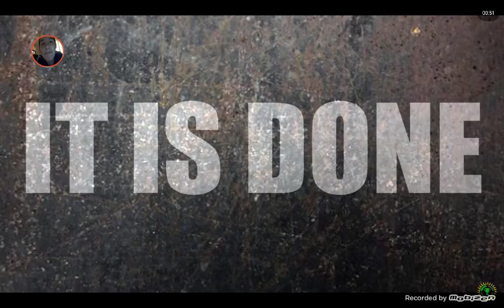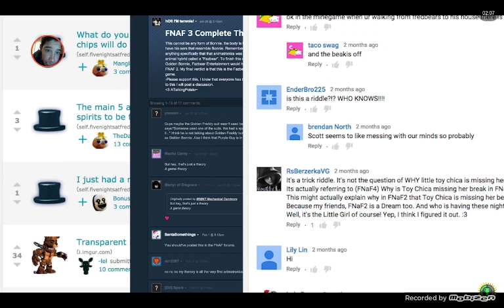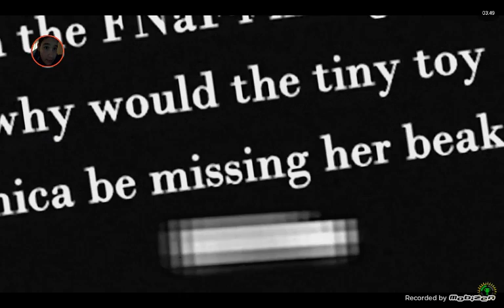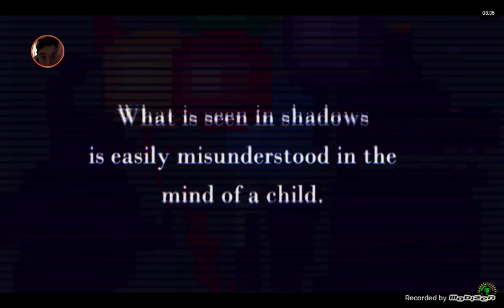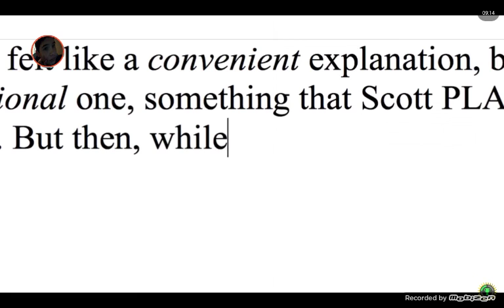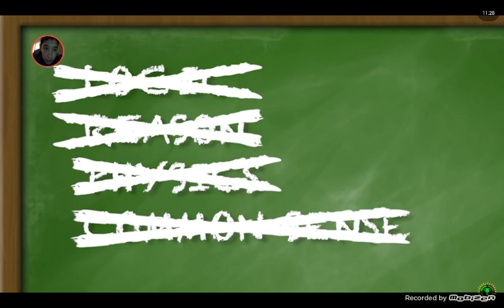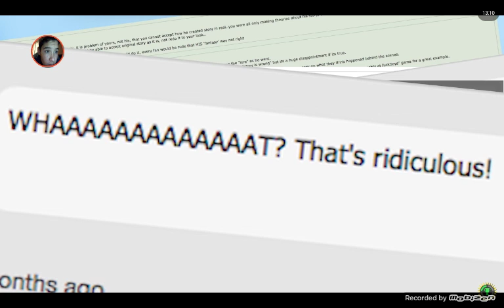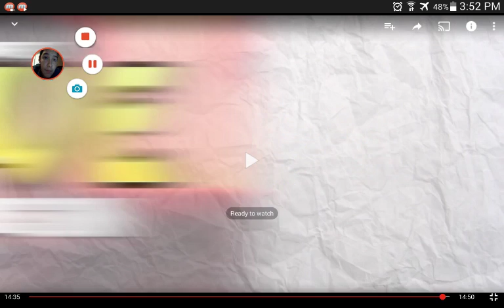Reacting to game theorys new fnaf theory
I hope you enjoy and check out